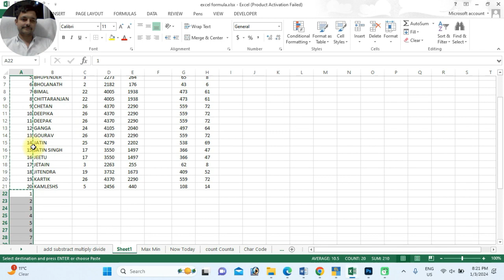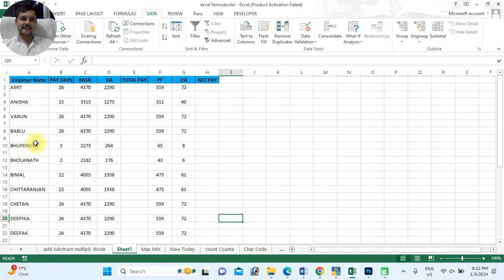EXCEL EXPERTS SHORTCUTS USE KRTY H......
Forever Computer Academy provides COMPUTER SOFTWARE training of 3 months , 6 months , 1 year diploma & short term courses . We also help our students for their placement in ROHTAK as well as PAN INDIA .